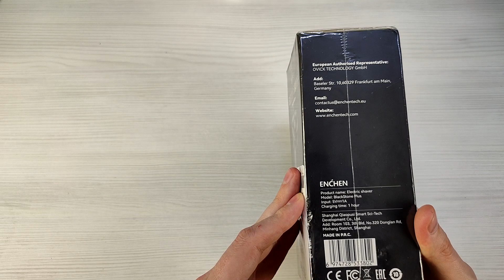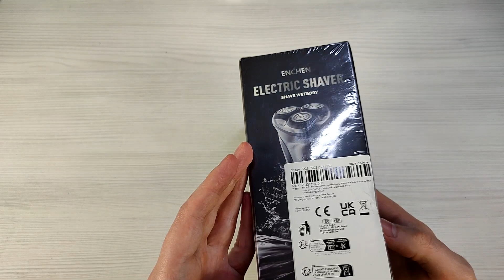Бритва Enchen Blackstone Plus. Найпотужніша та більш вологостійка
Огляд Бритви Enchen Blackstone Plus.
Порівнюю зі старою своєю Enchen Blackstone
Ось нова та більш потужна

Друзі, заходьте на мій сайт, можливо знайдете щось корисне для себе

Якщо хочеш допомогти каналу грішми, реквізити дивись нижче:
Гаманці webmoney:
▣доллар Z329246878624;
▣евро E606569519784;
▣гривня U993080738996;